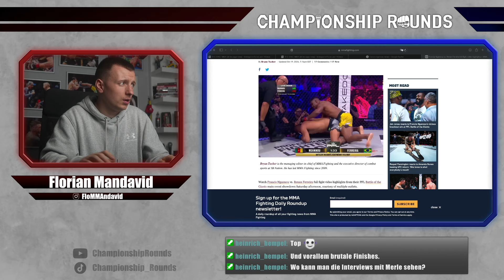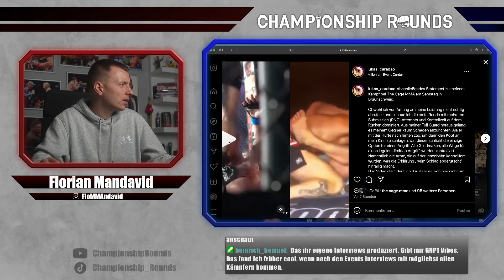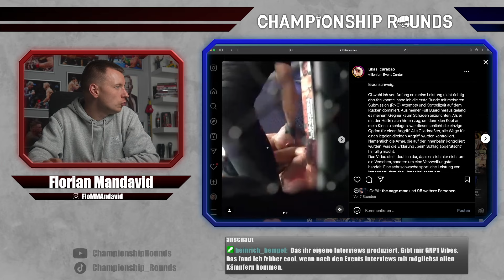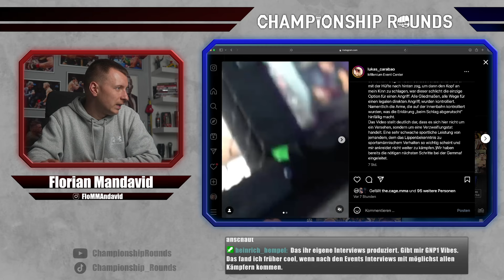The Cage MMA 5 Rückblick | Anastasios "Tasso" Chatzigeorgiadis gegen Maurice Adorf in Balingen